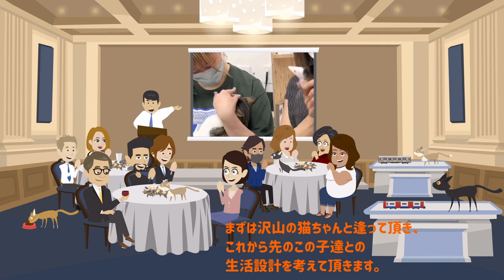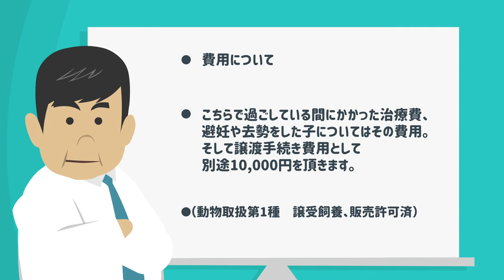大阪天王寺・保護猫とふれあえる みんなが笑顔のジオラマ食堂 譲渡について